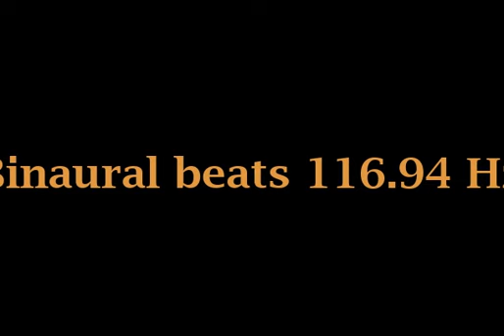binaural_beats_116 94hz